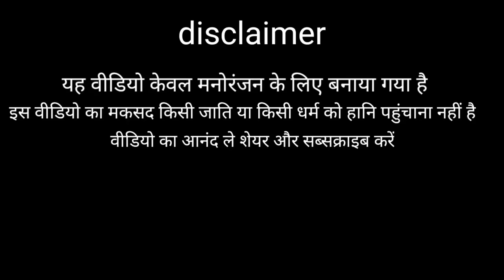दबंग नाऊ/dabang now/sonumalang /comedy /sonumalang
आज कल गाव में नाऊ कैसे दबंगई से बाल काटते हैं🤪🤪🤪